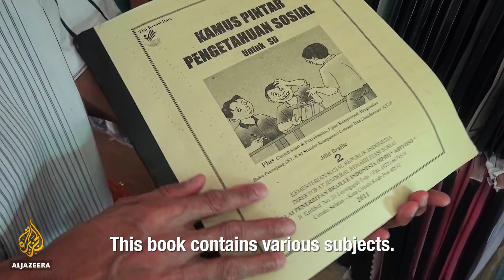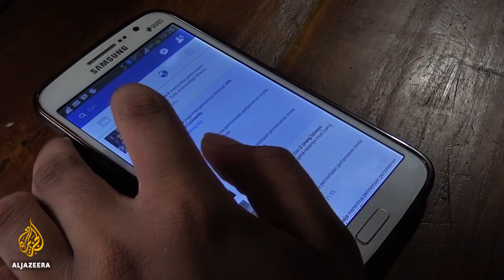Giving Indonesia's disabled children a chance | AJ Shorts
Many disabled children in Indonesia have a difficult time getting access to an education. One man is trying to change that, starting with his own neighbourhood.

When Tatang returned home after graduation, he realised there were no educational facilities for children with disabilities in his community. With financial support from his brother, he set up a school in his own home, teaching children how to read braille.

Many years later, the school accommodates children with different needs. Along with the blind, deaf children are taught sign language with the help of volunteers, and children with Down syndrome get the attention they need.

More recently Tatang has been receiving some limited financial assistance from the local government, but he still relies heavily on donations from fellow Indonesians to stay afloat.

“I’ve never thought of giving up. No matter what, the students here are my responsibility, and I have to educate them, so they can have a bright future.”

Filmmaker: Hassan Ghani
Assistant Producer: Surya Fachrizal
Translation: Nurfitri Taher
Executive Producer: Andrew Phillips